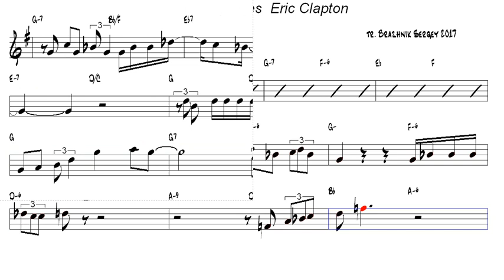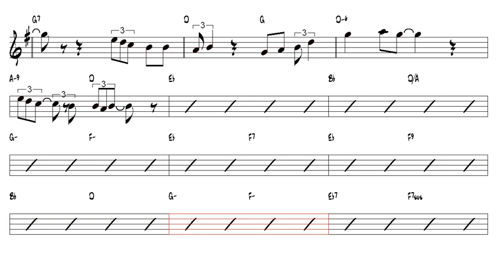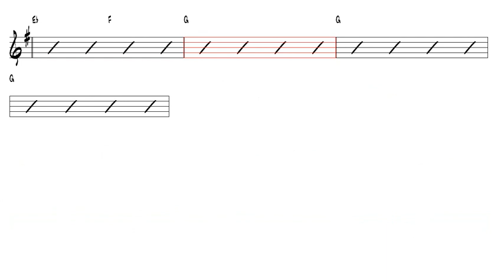Bell Bottom Blues Eric Clapton Alto Sax